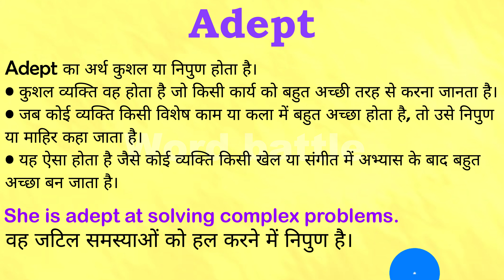Adept meaning in Hindi | Adept ka matlab kya hota hai | English to hindi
क्या आप जानना चाहते हैं "Adept" का मतलब हिंदी में क्या होता है? इस वीडियो में हम विस्तार से समझेंगे कि "Adept" का अर्थ क्या है और इसे हिंदी में कैसे समझा जा सकता है। हम आपको इंग्लिश से हिंदी अनुवाद के माध्यम से "Adept" के विभिन्न प्रयोगों और संदर्भों पर भी चर्चा करेंगे।

इस वीडियो में आप सीखेंगे:
- "Adept" का हिंदी में अर्थ
- "Adept" का उपयोग कैसे करें